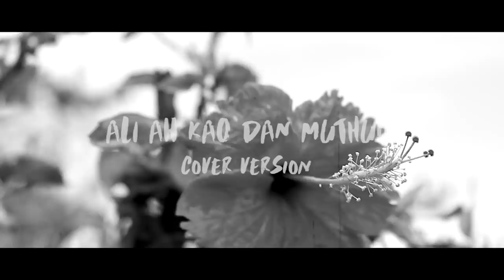[Ali Ah Kao Dan Muthu MV] Namewee Cover Song Competition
Directed by Wong Roodeen & Zhijing-Kang

Casting :
Reuben as Ah Kao
Abel as Ali
Collin as Muthu

All footage originally taken by Last Minute Production Team Crew